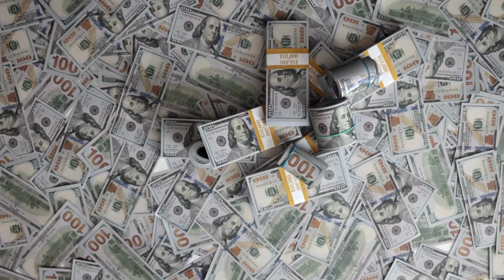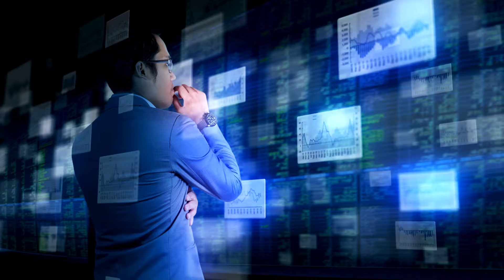С 27го Августа 4 Знака зодиака получат 1 Миллон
Приветствуем вас на нашем канале, где звезды рассказывают о возможностях и чудесах! С 27 августа четыре знака зодиака встретят свой золотой шанс — каждый из них получит 1 миллион!